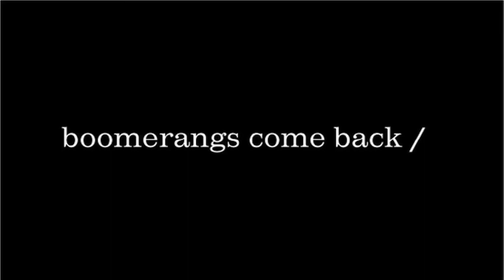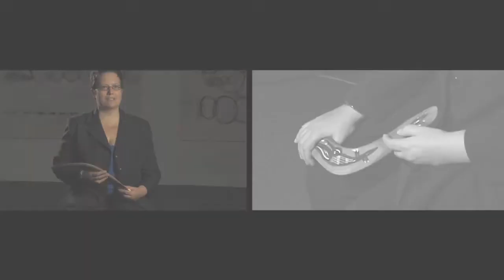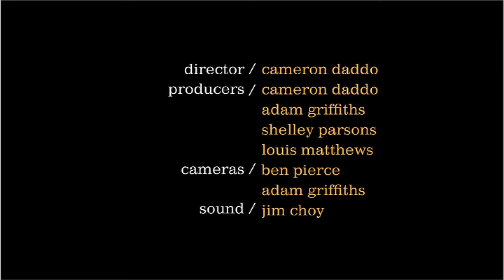down under / ON TOP "Kathleen McGuire"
Kathleen is one of the most in-demand conductors in North America and waves the baton for the Gay Mens Chorus in San Francisco.
 "down under / ON TOP" is a series of interviews designed to shine a spotlight on Australians making their mark on the world.